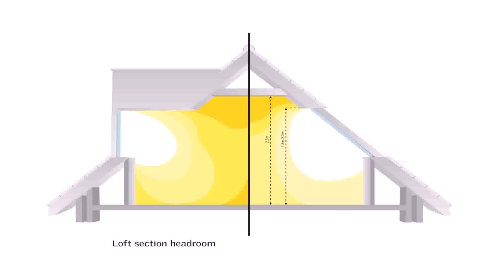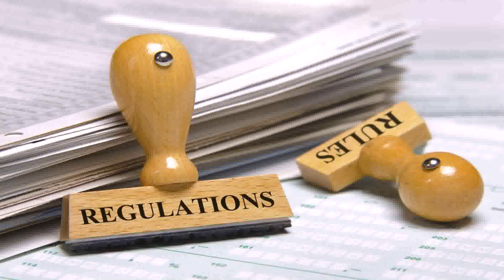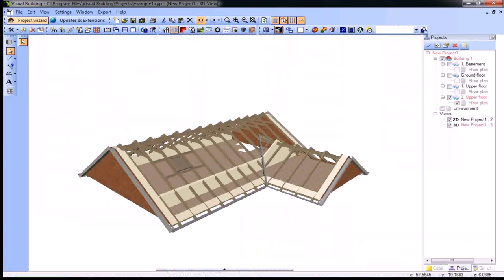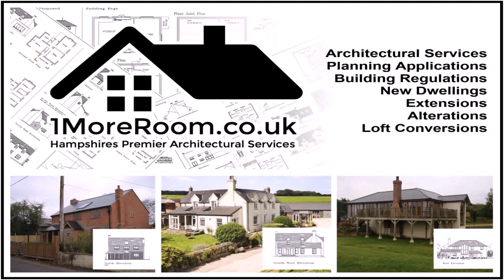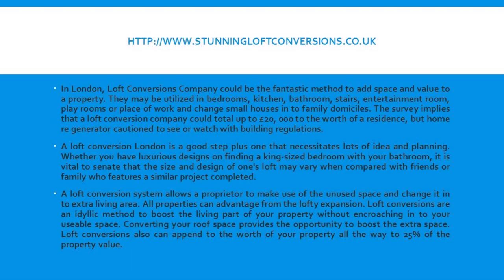Loft Conversion Uk Regulations - DaddyGif.com (see description)